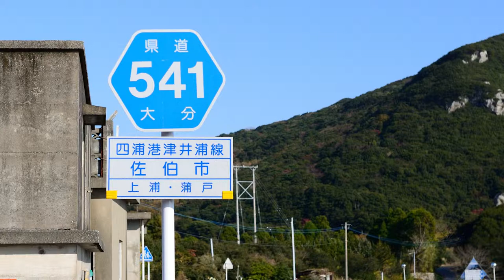四浦半島（YOURA Peninsula in Oita,Japan）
大分県南部の津久見市、佐伯市にまたがる四浦半島です。
津久見側から時計回りに佐伯側へと回りました。